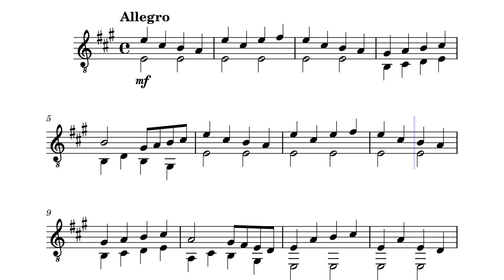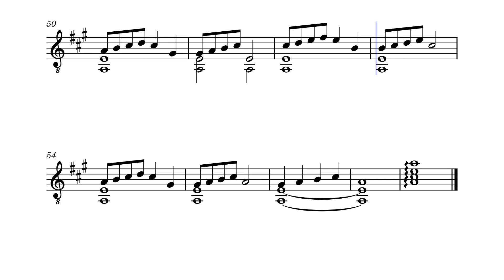For Guitar 8-24-2024 by HBosler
For Guitar 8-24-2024, Allegro Study in A-Major.